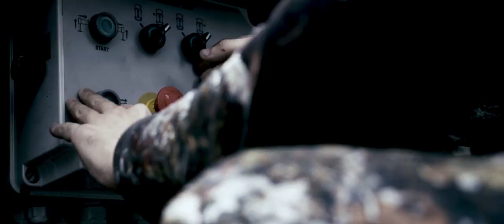Street Art in Munich by Agostino Iacurci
We literally conquered Munich during the last month!

Everything began with the opening of the photographic Exhibition “Neptune’s Gladiators” by Paolo Martinello. Second chapter of the project “Behind Excellence”.
And so from the Munich Airport we moved to a completely different location: a wall of the Meininger Hotel in Munich. Here, on this wall, Agostino Iacurci gave life to “Ficus Indica”, a gift to the city of Munich, which reminds of his homeland: Apulia.
Outstanding projects, with outstanding partner as @PugliaPromozione (which is also supporting the movement WeAreCreativeInPuglia for which Iacurci has realized this piece of artwork) and @TheTripMagazine, which all contributed to the realization of this project.